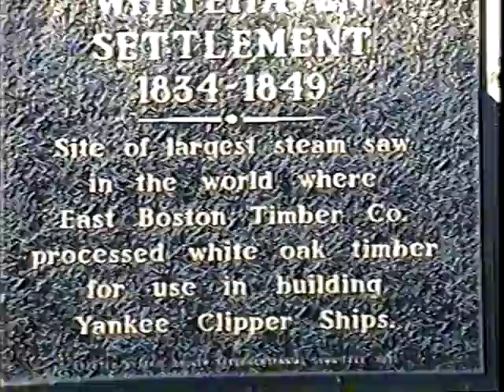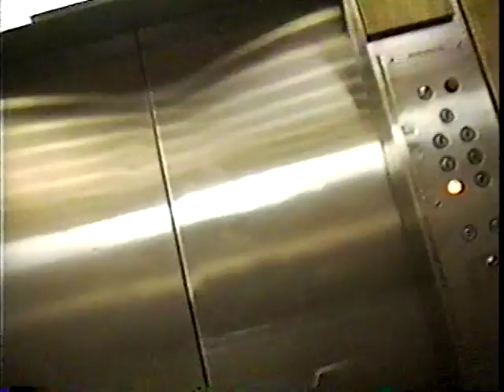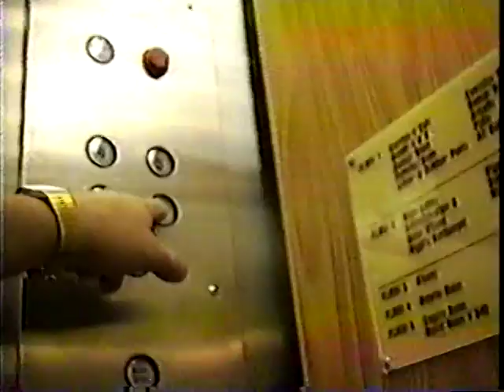Niagra Falls NY & Canada 7 10 94 d